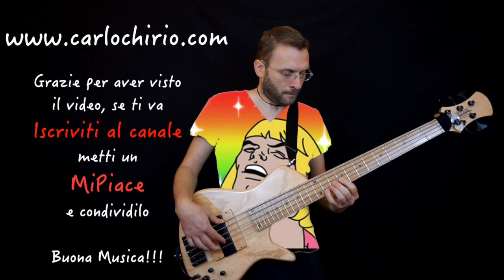What's going on (Marvin Gaye) basscover Bass Riff of the day in 30 seconds, Giorno 202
Giorno 202, da qualche tempo sto prendendo lezioni online da Nathan East ed una delle canzoni sulle quali ci ha fatto cimentare è questa What’s Going on di Marvin Gaye, lui stesso ha detto che qualunque bassista dovrebbe conoscerla, perciò ve la propongo oggi, enjoy! :)